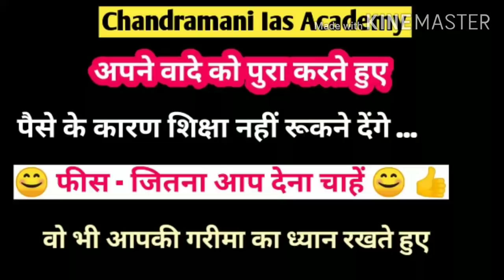Pcs अधिकारी ने आत्महत्या कर ली ... क्या चल रहा है ये